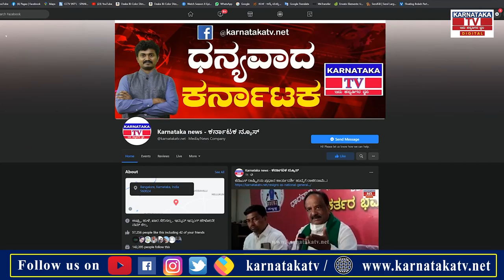ಮಕ್ಕಳ ಜೊತೆ ಪೋಸ್ ನೀಡಿದ ಸಿಂಪಲ್ ಸಿಎಂ..!| C.M.Bommai |Karnataka News